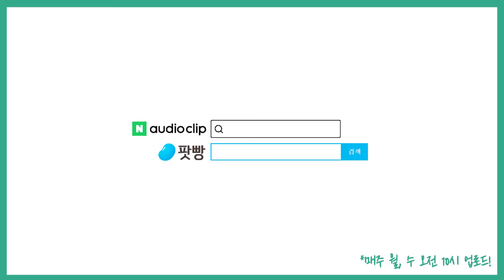2018 총결산 특집(1): 올해는 몇 권의 책을 소개했을까요? #203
2018년 마지막 날을 맞아
박평과 함께 결산 특집 진행합니다.
올 한 해 애청해주신 모든 청취자분께 감사드립니다.
내년에 또 만나요!